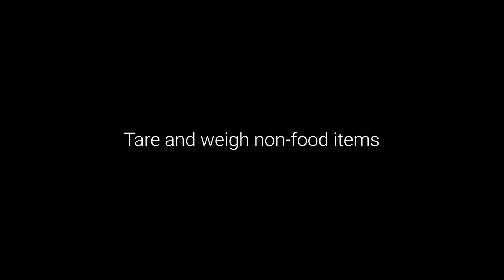Bizerba How-To – precise weight determination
Welcome to our latest video featuring the E3 basic – your gateway to precise weight determination. Discover its seamless integration with mobile devices through Bluetooth®, offering diverse and convenient applications. With effortless taring and flexible operation independent of a power supply, the E3 basic empowers your weighing tasks with precision and ease. Let's delve into the realm of accurate weight determination!

EFFORTLESS PRECISION WITH E3 BASIC

Efficiency defines every weighing task, whether in a bustling produce department or a busy online trade distribution center. Meet the E3 basic, a compact electronic scale from Bizerba that delivers quick and precise weighing results without the need for receipts, labels, or unnecessary extras. With a weighing range of up to 30 kg, the E3 basic proves its versatility as a checkweigher in the produce department, for seamless stocktaking, or processing online orders.

► Seamless Mobile Integration: Process weight data on your device via Bluetooth® for versatile applications.
► User-Friendly Taring: Set tare and zero effortlessly with the intuitive app.
► Power-Independent Flexibility: The E3 basic operates independently with optional battery power, ensuring precision anywhere.

ABOUT BIZERBA